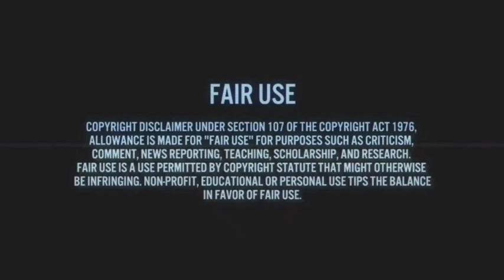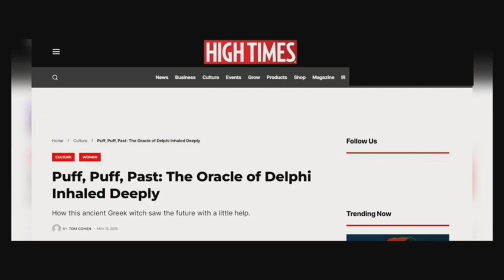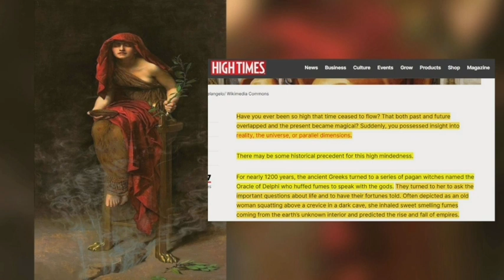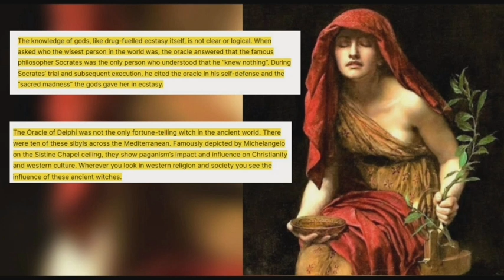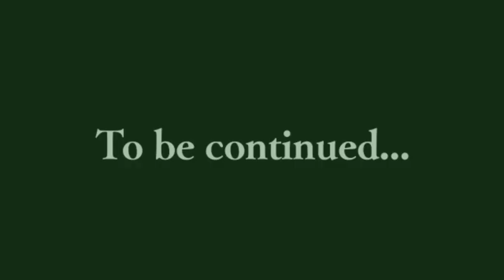Did The Oracle of Delphi Fall Into A Ecstatic Trance When She Spoke To Apollo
The Nations used drugs to commune with the gods